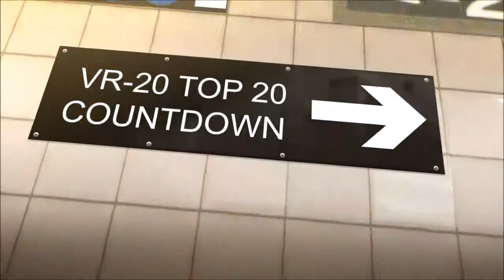VR 20 OPENER COMPLETED RHN ID